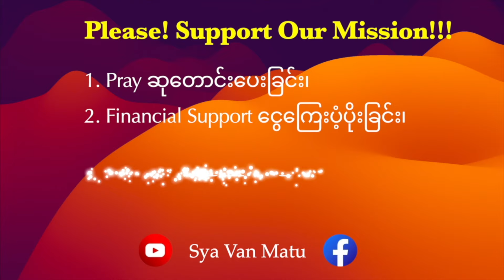𝐒𝐚𝐮𝐬𝐢𝐢 𝐃𝐞𝐧𝐠𝐧𝐚 - 𝐁 @𝐇𝐦𝐚𝐰𝐛𝐢𝐢 𝐂𝐫𝐮𝐬𝐚𝐝𝐞 𝟐𝟎𝟐𝟒 || 𝐒𝐲𝐚 𝐕𝐚𝐧 𝐌𝐚𝐭𝐮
𝐀𝐰𝐥𝐩𝐮𝐢𝐢 𝐙𝐚𝐤𝐬𝐚𝐤𝐧𝐚!
𝐷𝑖𝑘𝑙𝑎𝑖 𝑝𝑒𝑛𝑔𝑡𝑎𝑤𝑚 𝑎ℎ 𝑎𝑘𝑎 𝑎𝑤𝑚 𝑚𝑖𝑎 𝑚𝑎𝑛𝑎𝑢𝑡ℎ𝑙𝑖 𝑃𝑎𝑡ℎ𝑒𝑛 𝑟𝑒𝑛𝑛𝑎 𝑟𝑎𝑛𝑔𝑜𝑛 𝑎ℎ, 𝐻𝑖𝑛𝑔𝑛𝑎 ℎ𝑎𝑚𝑙𝑎 𝑎𝑝ℎ𝑢 𝑎𝑘𝑎 𝑎𝑤𝑚 𝑡𝑎𝑛𝑔𝑘𝑖𝑖𝑘, 𝑃𝑎𝑡ℎ𝑒𝑛 𝑎𝑤𝑙 𝑠𝑒𝑟𝑚𝑜𝑛𝑠 𝑜𝑛 𝑐𝑎𝑛𝑔𝑠𝑎𝑘𝑛𝑎 𝑎 𝑡ℎ𝑒𝑒𝑛 𝑡ℎ𝑒𝑒𝑛𝑡ℎ𝑙𝑖 𝑛𝑎 𝑎𝑤𝑚𝑛𝑎𝑘𝑢𝑛𝑔 𝑟𝑜𝑜𝑘 𝑘𝑎𝑙𝑎𝑤𝑛𝑔
𝐷𝑎𝑤𝑛𝑔 𝑘𝑎𝑙𝑎𝑤𝑛𝑔 ℎ𝑢𝑡𝑢𝑛𝑔 𝑡ℎ𝑎𝑖𝑙𝑎 𝑎𝑤𝑚 𝑝𝑜𝑛.
𝑃𝑎𝑡ℎ𝑒𝑛 𝑎𝑤𝑙 𝑎𝑘𝑎 𝑝𝑎𝑤𝑛𝑔ℎ𝑎𝑙ℎ𝑡ℎ𝑙𝑖 𝑏𝑜𝑖ℎ 𝑙𝑎𝑤𝑛𝑔 𝑛𝑎 ℎ𝑢𝑡𝑢𝑛𝑔 𝑡𝑖ℎ 𝑚𝑦𝑖𝑡ℎ𝑙𝑎, 𝑙𝑢𝑛𝑔𝑏𝑦𝑖 𝑜𝑛 𝑡𝑎𝑘𝑠𝑎 𝑡ℎ𝑙𝑎𝑤𝑛𝑛𝑎, ℎ𝑜𝑖ℎ𝑛𝑎, 𝑙𝑜𝑖ℎ𝑛𝑎, 𝑧𝑜𝑢𝑡ℎ𝑒𝑒𝑛, 𝑛𝑔𝑎𝑖𝑚𝑎𝑤𝑛𝑔𝑛𝑎 𝑜𝑛 𝑚𝑦𝑖𝑡ℎ𝑙𝑎𝑏𝑒𝑛 𝑟𝑜𝑜𝑛𝑔𝑘ℎ𝑦𝑘𝑛𝑎 𝑛𝑎 𝑑𝑎𝑛𝑔 𝑛𝑎 𝑢 𝑡ℎ𝑎𝑖 ℎ𝑎𝑚𝑙𝑎 𝑡ℎ𝑙𝑎𝑤𝑛𝑘𝑢𝑛𝑔 𝐵𝑎𝑤𝑖𝑝𝑎 𝐽𝑒𝑠𝑢ℎ 𝑚𝑖𝑛𝑔 𝑜𝑛 𝑘𝑎𝑛 𝑐𝑒𝑒𝑙 𝑢!
𝑀𝑎𝑡𝑢𝑟𝑎𝑚 𝑎ℎ 𝑃𝑎𝑡ℎ𝑒𝑛 𝑅𝑎𝑚 𝑝𝑎𝑖 𝑡𝑎𝑟𝑒 ℎ𝑎𝑤𝑛 𝑠𝑒ℎ, 𝐴𝑚𝑒𝑛!
N̳O̳T̳E̳; Sᴇʀᴍᴏɴs ᴛʜʟᴀʜɴᴀ ᴋᴀʜ ᴋᴀᴍᴛʜʟᴀʜɴᴀ ᴀʙᴏᴜ ᴋᴏᴋ ᴛᴀʜ
𝐓𝐡𝐥𝐚𝐚𝐧𝐠 𝐛𝐨𝐢𝐡 𝐥𝐚𝐰𝐧𝐠 𝐭𝐡𝐥𝐚𝐰𝐧𝐥𝐚 𝐚𝐰𝐦 𝐬𝐞𝐥𝐚𝐧𝐠, 𝐚𝐰𝐥𝐭𝐚𝐤 𝐦𝐢𝐧𝐠 𝐬𝐞𝐡 (𝟏𝐓𝐢𝐦𝐨𝐭𝐞 𝟐: 𝟒)
𝑇𝑒 𝑑𝑎𝑤𝑛𝑔𝑎ℎ 𝑎𝑤𝑙𝑝𝑢𝑖 𝑘𝑜𝑘𝑙𝑎 𝑎𝑘𝑎 𝑎𝑤𝑚 𝑇̳𝐻̳𝐿̳𝐴̳𝑊̳𝑁̳𝑁̳𝐴̳ ̳𝐾̳𝐴̳𝑊̳𝑁̳𝐺̳ ̳ 𝑜𝑛 𝑡𝑢ℎ𝑘𝑎𝑎𝑖 𝑢 𝑡𝑖ℎ 𝑎𝑤𝑙𝑑𝑜𝑜𝑡𝑛𝑎, 𝑛𝑔𝑎𝑖𝑡ℎ𝑙𝑖𝑣𝑛𝑎 𝑎𝑘𝑎 𝑎𝑤𝑚𝑡ℎ𝑙𝑖 𝑏𝑜𝑖ℎ 𝑏𝑜𝑖ℎ 𝑙𝑎𝑤𝑛𝑔 𝑐𝑜𝑚𝑚𝑒𝑛𝑡 𝑑𝑎𝑤𝑛𝑔𝑎ℎ 𝑎𝑤𝑙𝑑𝑜𝑜𝑡𝑛𝑎𝑡ℎ𝑙𝑖 (𝑄𝑢𝑒𝑠𝑡𝑖𝑜𝑛𝑠) 𝑛𝑎 𝑘ℎ𝑦ℎ 𝑢 𝑡ℎ𝑎𝑖 ℎ𝑎𝑚 𝑜𝑛, 𝑍𝑎𝑟ℎ 𝑟𝑜𝑜𝑘 𝑐𝑎𝑤𝑛𝑔𝑛𝑖 𝑛𝑔𝑎 (𝐹𝑟𝑖𝑑𝑎𝑦) 𝑡ℎ𝑙𝑒𝑚𝑏𝑒𝑛 𝑎ℎ 𝑧𝑎𝑟ℎ 𝑘ℎ𝑎𝑡 𝑘ℎ𝑢𝑖 𝑘𝑎ℎ 𝑎𝑤𝑙𝑑𝑜𝑜𝑡𝑛𝑎𝑡ℎ𝑙𝑖 𝑏𝑜𝑖ℎ 𝑡𝑒 𝑙𝑒ℎ 𝑝𝑒 𝑡ℎ𝑎𝑖𝑘ℎ𝑢𝑖 𝑙𝑒ℎ 𝑝𝑒𝑡𝑖ℎ 𝑡ℎ𝑢𝑖𝑡𝑒𝑛𝑔 𝑝𝑢𝑖𝑙𝑎 𝑎𝑤𝑚 𝑎𝑖, 𝑡𝑖𝑡𝑒 𝑡ℎ𝑙𝑎𝑤𝑛𝑘𝑢𝑛𝑔 𝐵𝑎𝑤𝑖 𝐽𝑒𝑠𝑢ℎ 𝐾ℎ𝑟𝑖ℎ 𝑚𝑖𝑛𝑔 𝑜𝑛 𝑘𝑎 𝑧𝑎𝑘𝑠𝑎𝑘 𝑢!

𝐒𝐲𝐚 𝐕𝐚𝐧 𝐌𝐚𝐭𝐮
𝐒𝐭𝐚𝐲 𝐁𝐥𝐞𝐬𝐬𝐞𝐝!